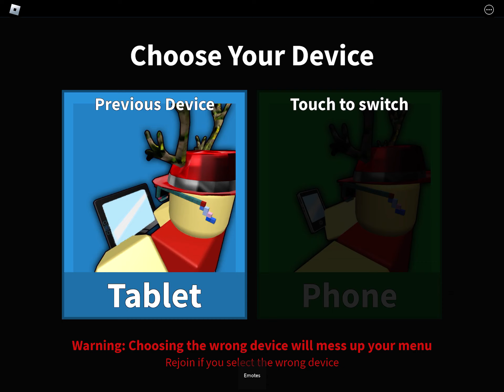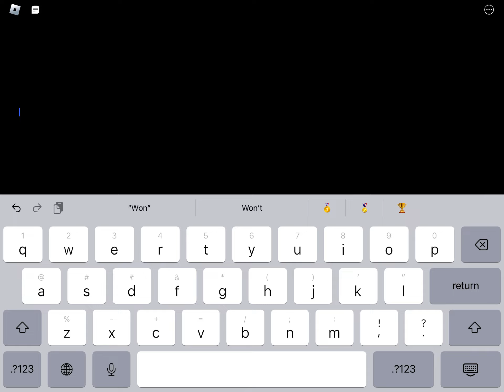Playing MM2 :D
Hey guys!! How r y’all?? Hope you guys are doing well!!
Enjoy the video! And most importantly, stay safeee!

~Channels to sub to~
RYUJJINYT:  @Niaonyt
Kyra M:  @kyram7998